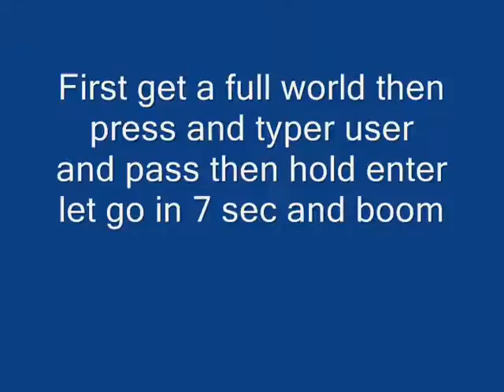How to log on a full world